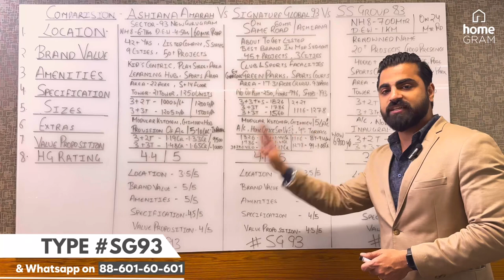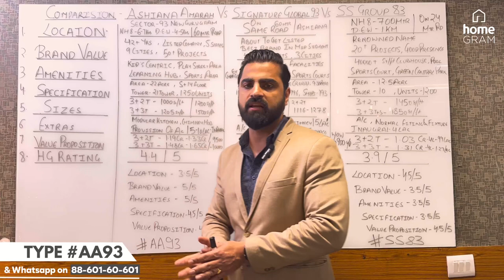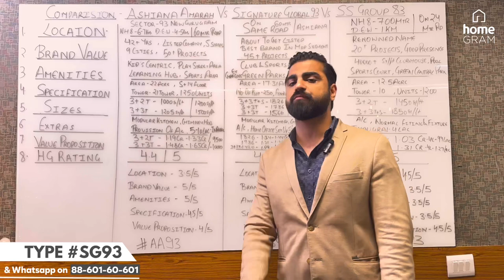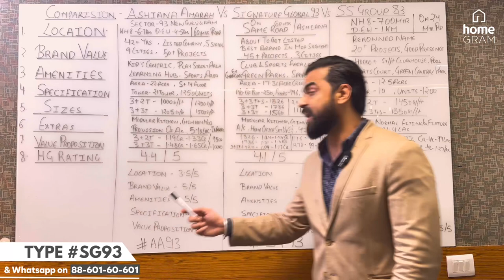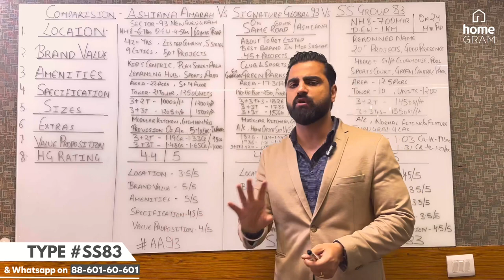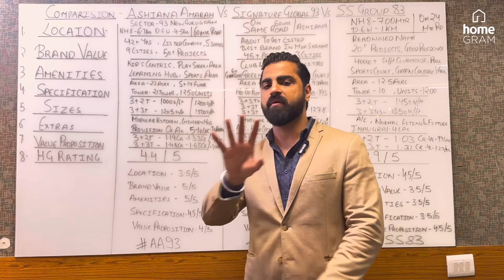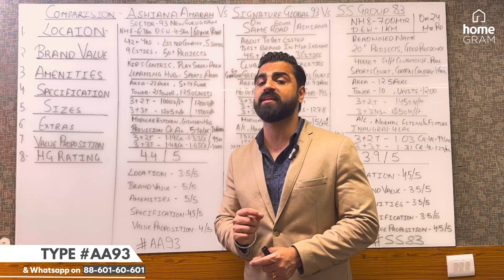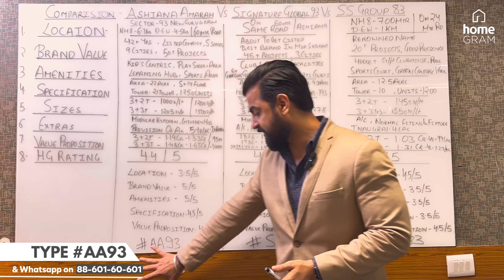Comparison Ashiana Amarah 93 vs Signature Global 93 vs SS Group 83 | Fight of Real Estate Giants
Homegram Presents

A detailed comparison of new launches of new Gurgaon - Ashiana Amarah Vs. Signature Global 93 Vs. SS Group 83

For details of any project please
Type AA93 / SG93 /
& send on 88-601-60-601 (via WhatsApp)